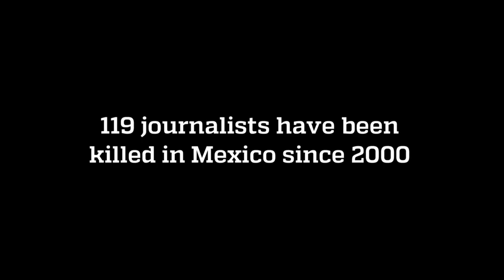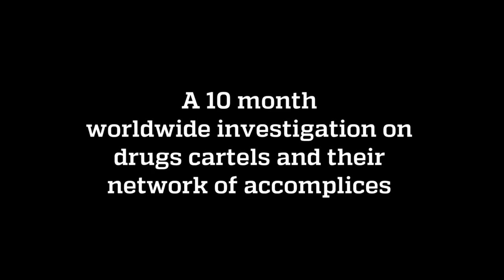THE CARTEL PROJECT (TRAILER)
60 journalists from 25 international media outlets teamed up for The Cartel Project: an unprecedented collaboration to continue the work of murdered Mexican journalists.

KILLING THE JOURNALIST WON'T KILL THE STORY